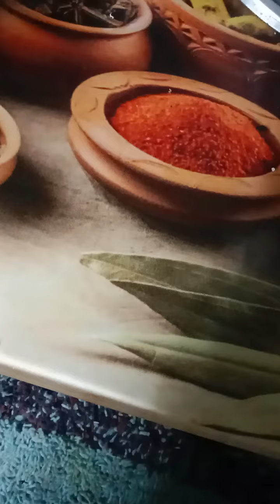kadhai paneer recipe 👌